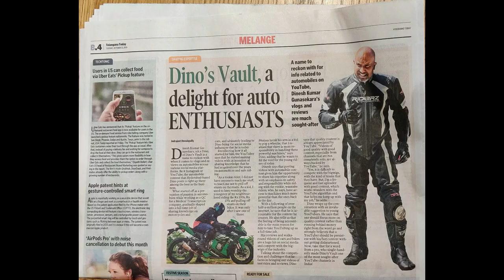Triumph Daytona 675R with Arrow Exhaust Light Up The Rev Counter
hi guys, eargasm sound of Daytona 675R with Arrow Exhaust, flyby and on board raw riding footage. Music to your ears.